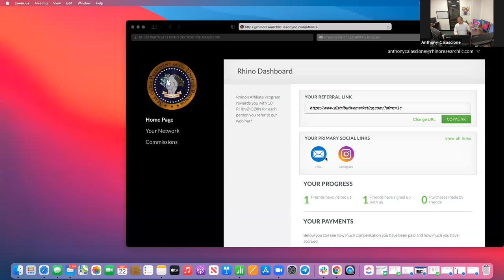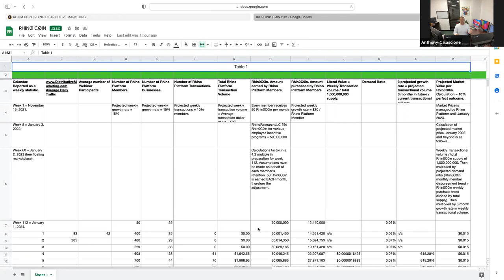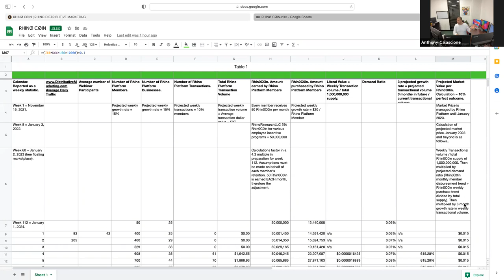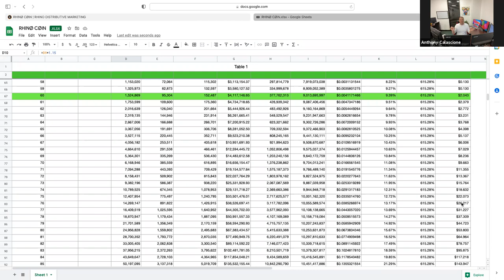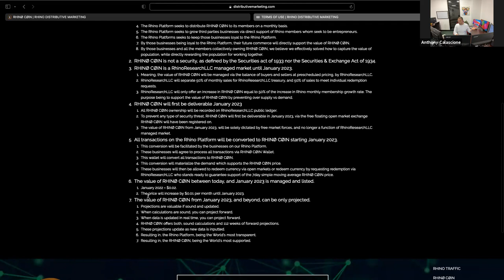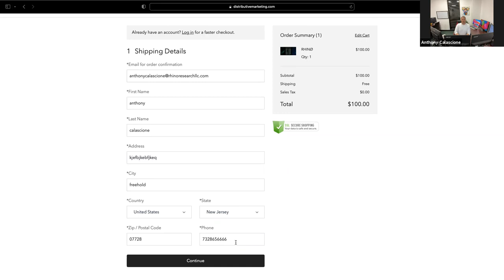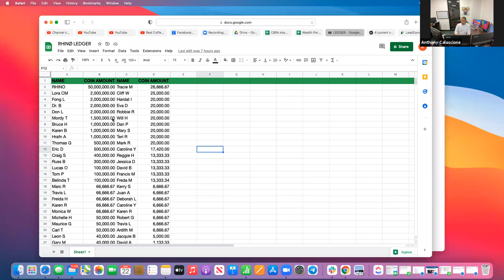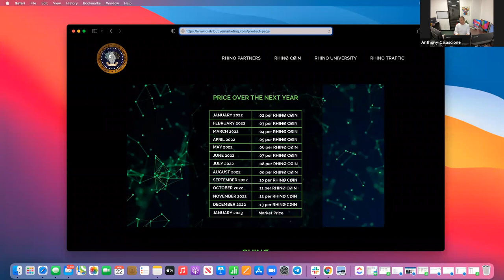RHINO MEETING (11/22)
Let's start from scratch and piece together, from results to process, how to create a new world. And why we can, and are doing it, right now.